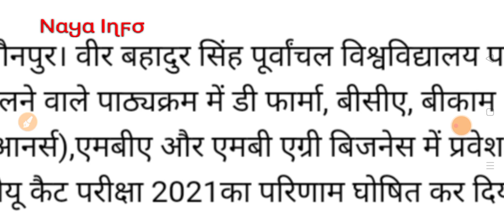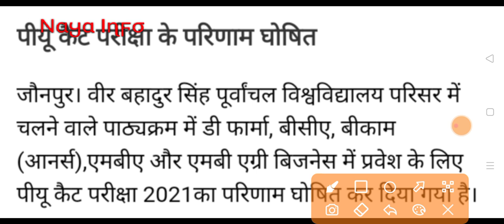vbspu news today|vbspu result 2021|vbspu result 2nd year result 2021|vbspu result 2021 ba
vbspu result kaise dekhe
vbspu result
vbspu bed 4th semester time table 2021
vbspu
vbspu news
vbspu exam
vbspu ka exam kab hoga
vbspu result inc
vbspu second year result 2021
purvanchal university result